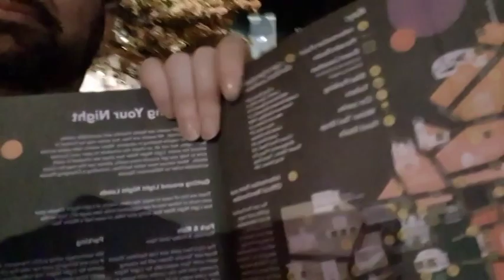HIGHLIGHTS | Leeds Light Night | 2019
Hi EVERYONE! We hope you ENJOY coming around the ULTIMATE annual LEEDS LIGHT NIGHT 2019 with us!! You won't BELIEVE what we saw?!! A MAGICAL experience for all the family!

We would LOVE to hear your COMMENTS so please pop them below!!